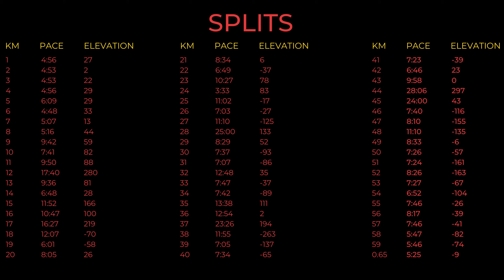CHORNOHORA SKY MARATHON 2021 - 60 кілометрів Чорногірським хребтом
14 серпня 2021 року в 7-й раз відбувся Chornohora Sky Marathon, де мені випала нагода пробігтися Чорногірським хребтом і подолати усі шість двохтисячників за один день. Справжнє випробування можливостей свого тіла дистанцією 60 кілометрів.

Gregory David - The Rooftop
Dylan Sitts - Humidity
Thip Trong - Pzazz
STRLGHT - Unforget Me
T-Shirts & Sweats - You & Me, Forever
shamgang - empress
STRLGHT - Feel the Same
Dylan Sitts - Maybe Not
Gregory David - Current Mood
Dylan Sitts - Cashmere

ТАЙМКОДИ
0:00 - Початок історії
01:54 - Розпаковка стартового пакету
02:59 - Огляд спорядження
05:54 - Інформація про гонку
07:35 - Старт
09:05 - Розмита дорога, підйом на Піп Іван
12:06 - Піп Іван - Бребенескул
16:48 - Бребенескул - Гутин Томнатик
19:41 - Гутин Томнатик - Говерла
22:38 - Говерла - Петрос
27:32 - Спуск в Ясіня
31:48 - Висновки